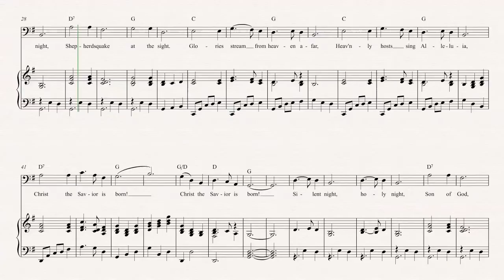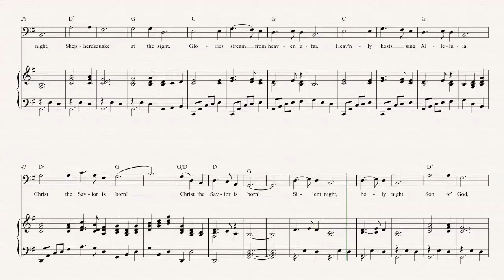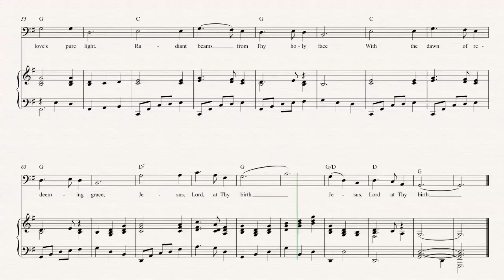Euphonium - Silent Night - Christmas Sheet Music, Chords, & Vocals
Euphonium sheet music, chords, and vocals for Holiday Sheet Music - Silent NIght. Learn Silent Night and play along!